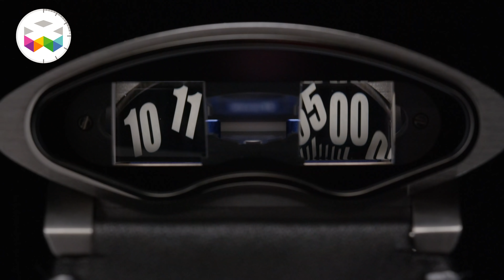Introducing the LMX by MB&F, an LM1 on Steroid!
10 years ago MB&F introduced the LM1, the first model of what would become the second leg of the brand with their Legacy Machine line, a collection paying tribute to traditional watchmaking. Over these past 10 years, we have seen some amazing pieces in this collection and to mark the occasion, MB&F now introduces the LMX, an LM1 on steroid as they like to describe it.

But it goes beyond this and you will discover all about it in our interview with Max Busser, founder of the brand, who explains to us the impact of the Legacy Machine family of watches for them and naturally sharing some additional details about the LMX.

Enjoy and we have a little surprise for you at the end of the video.